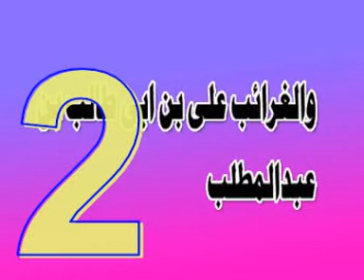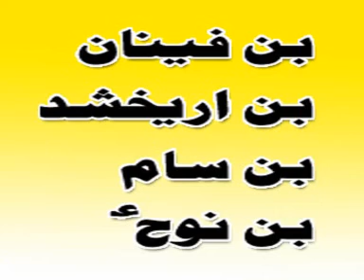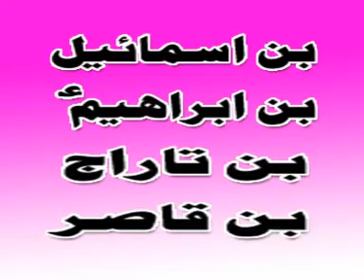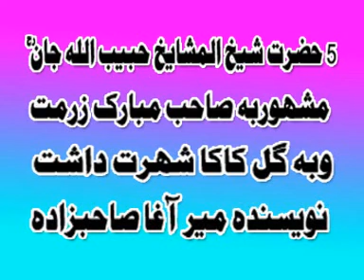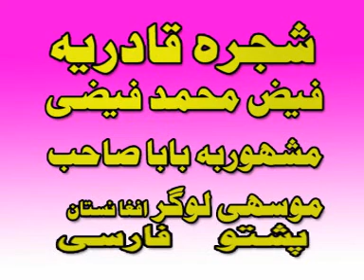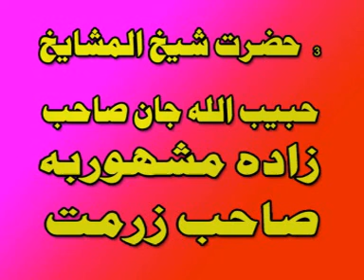Habibullah bin Muhammad jan bin Ghous u zaman Faiz muhammad (Baba sahib e Mosahi)2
pir mir agha sahibzada